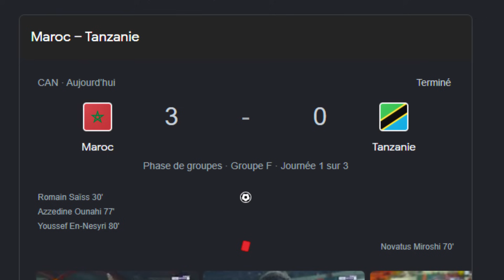Maroc 3-0 Tanzanie : Un bon début ! | Réaction avec Mme Pas Possible !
Début de la CAN pour le Maroc qui joue face à la Tanzanie. Un très bon début pour les lions de l'Atlas avec une victoire 3-0 aux cotés de Mme Pas Possible qui a magnifiquement bien remplacé Le Padre !

Code : HAKIM-YOUTUBE
Pourcentage : 10%